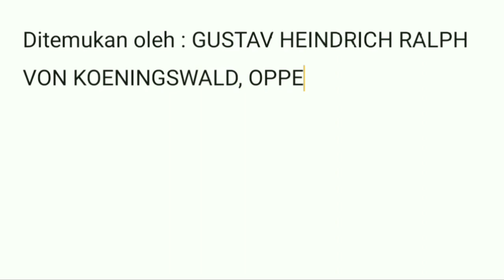PITHECANTHROPUS SOLOENSIS | Sejarah dan ciri-ciri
Pithecanthropus soloensis ? ialah merupakan suatu manusia purba yang fosilnya ditemukan di pesisir sungai Bengawan Solo.

fosil ini pertama kali ditemukan oleh Pithecanthropus soloensis yakni G. H. R Von Koenigswald, Oppenoorth dan Ter Haar didaerah Ngandong Kabupaten Blora (Jawa Tengah) pada tahun 1931 sampai 1934. Manusia purba ini hidup pada zaman sekitar 900.000 tahun lalu.